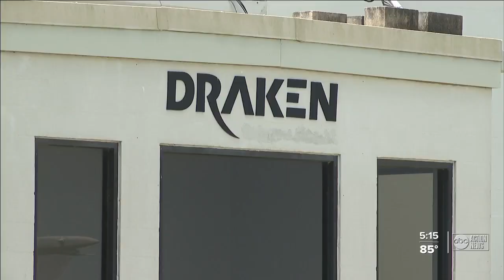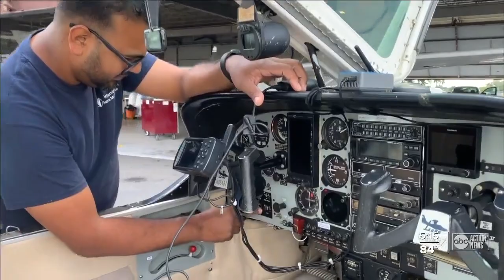Lakeland aerospace workers searching for new employment after lay-offs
Lakeland workers are being let go after a defense contractor lost a contract with the US Air Force.